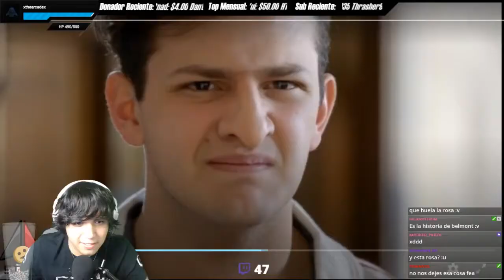MrJack025 Clips #2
Segunda recopilación de la rosa de guadalupe xd